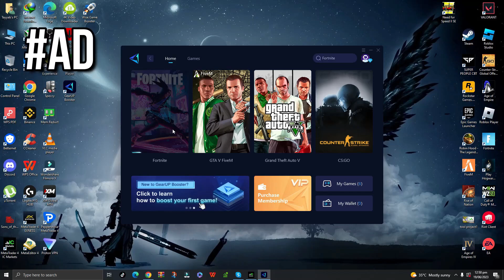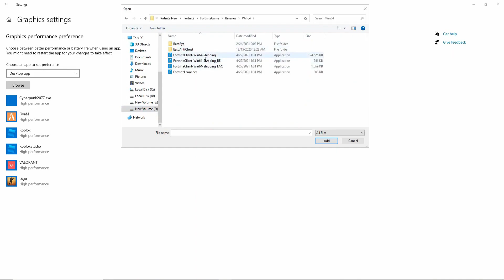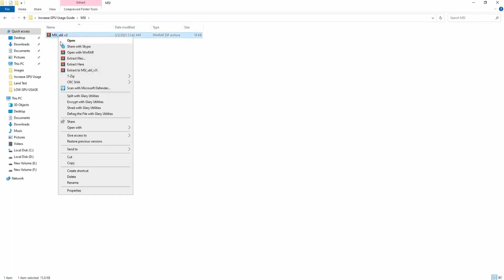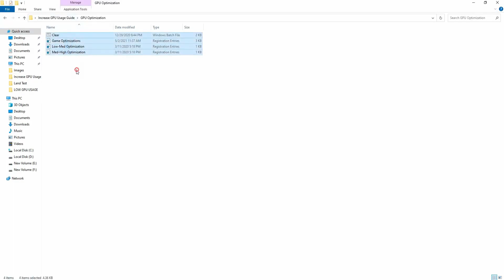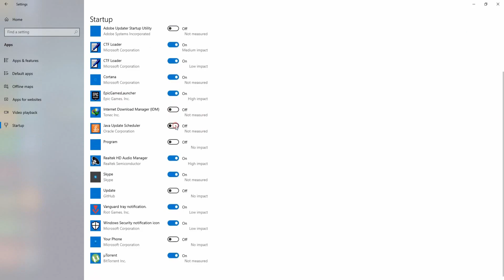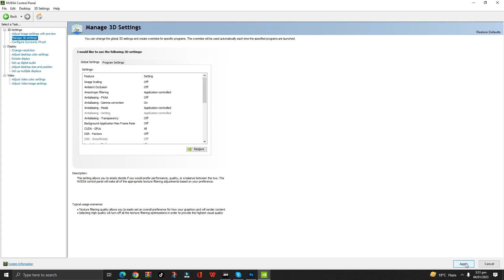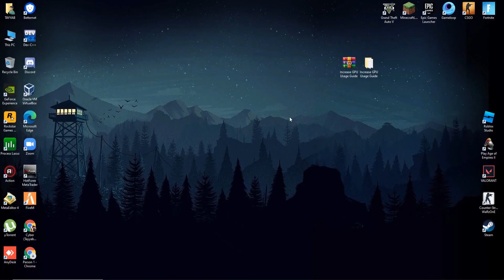🔧 How to Boost FPS in Counter-Strike 2 and Fix Lag & Stutter on Low End PC